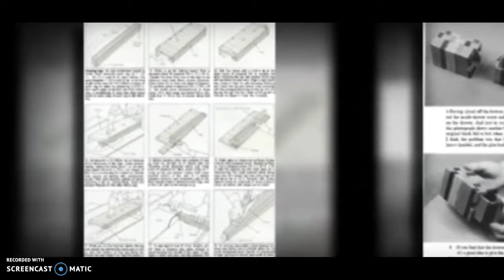Woodworking Furniture Projects ideas and plans for the diy woodworker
Drawings and complete wood furniture construction plans. Diy Wood Furniture plans download to make and build all types of furniture - diy wood plans online

How to make furniture with online furniture construction plans by pdf download.

Get instant access to woodworking furniture plans online.

The Diy package contains over 9,000 premium woodworking furniture and
craft plans that you can easily follow at home. These projects
cover a variety of different projects you can work on at home; -
mostly focusing on furniture and small crafts.

It contains all the necessary info which includes drawing out clear
diagrams, accurate dimensions and provides detailed explanations on the plans design .

We think this is extremely important because we have seen plenty of free woodworking plans (or pay) on other sites that are created
recklessly.

Some have inaccurate dimensions, some did not explain what exact tools are needed during the woodworking process while some only provide the diagrams without proper step by step instructions on how to do it.

You know what I mean if you've paid for those lousy woodworking plans in the past.

Well fortunately, these flaws and mistakes are hardly be seen
in Furniture Craft Plans

The good stuff:

- All materials and tools needed for a start are properly listed.
- Diagrams are clear and with accurate dimensions.
- Photos are also included; nothing was left to the imagination.
- Detailed explanation of plans will guide you from the scratch
- All is ready to be printed with proper categorization

Bad stuff:

Only thing I could complain about is that there are too many plans
after downloading and sometimes you can feel overwhelmed. But as you can imagine, it is difficult to go through over 9,000 plans.

My suggestion is to focus on the projects you want to work with first.
As it is categorized, all you need to do is to search and/or go to the
category you want. Eg: I started with a simple birdhouse so I went to the "outdoor small crafts" section to look for related plans.

In Conclusion:

I highly recommend this package if you enjoy working with wood. It
offers fantastic value for money. The woodworking plans are not
complicated, they are straightforward and extremely easy to follow .
Even a complete newbie is able to master the woodworking skills and techniques within minutes by following the clear and concise
instructions.

One thing I really enjoy are the free updates. From what we've seen,
they are consistently updating their members' area with new woodworking plans, all for free without additional charges.

As of writing today, the site is giving away a free bonus called
"Woodworking Made Easy". So if you want to grab the free offer, click